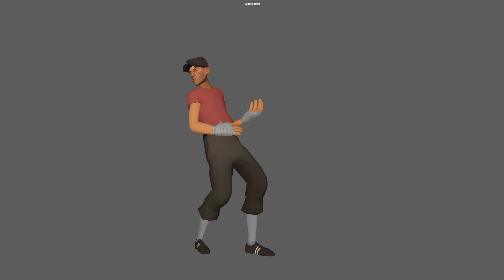scout reaction test